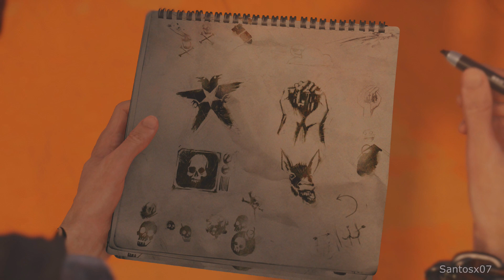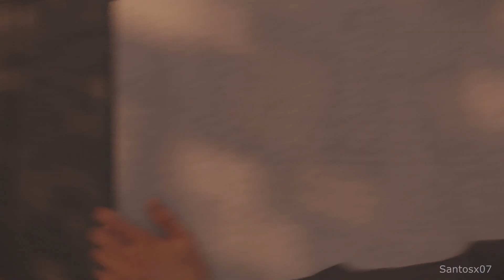Infamous Second Son Walkthrough Part 5 - No Commentary Playthrough (PS4)